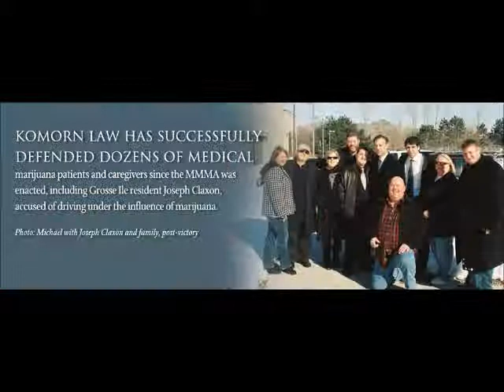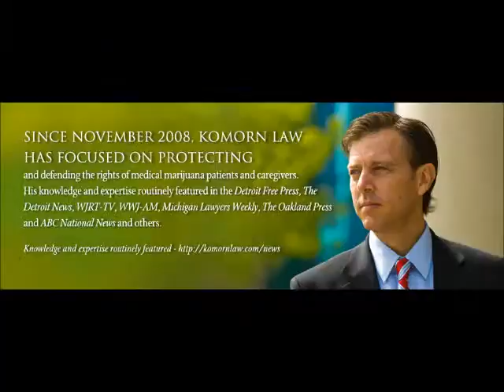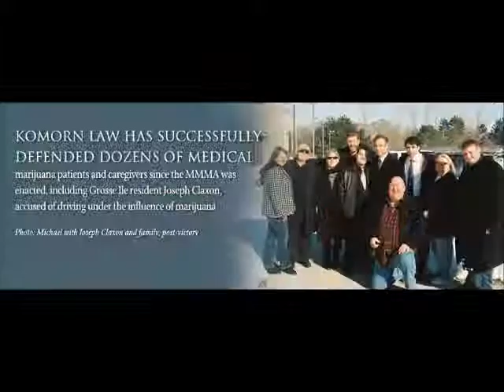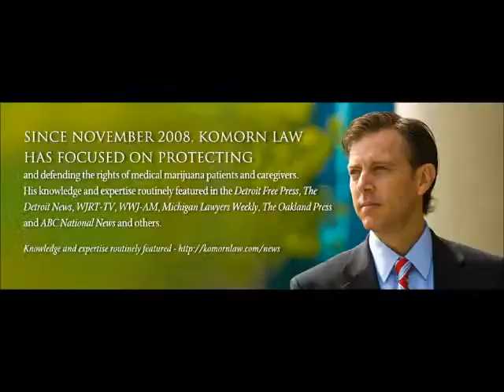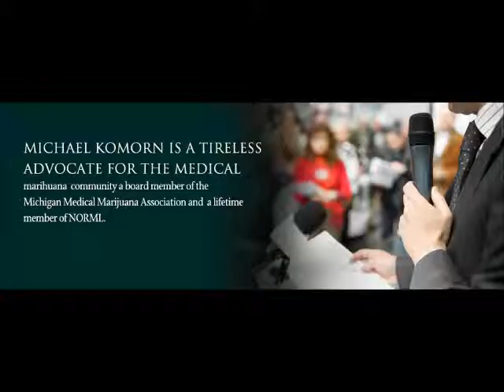PGT 194 Part III: Guests Tim Beck and Chuck Rheem Discuss Decrim in Michigan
Michael Komorn is Michigan's Premier Medical Marijuana Attorney

Calling in to discuss their undefeated record and the philosophy behind this strategy will be The God Father of Marijuana in Michigan, Tim Beck and 40 year cannabis Reform activist and kindergarten teacher Chuck Reem.